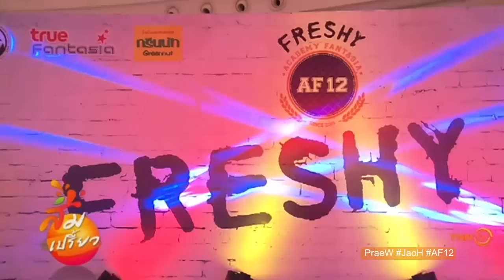AF12 เปิดตัว 2 แคมเปญพิเศษ Freshy School Tour+ซิงเกิ้ลแรก 4 หนุ่มสุดจี๊ด ส้มเปรี้ยว (28-10-58)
*** AF12 เปิดตัว 2 โปรเจคพิเศษ AF 12 Freshy School Tour และ เตรียมปล่อยเพลง รักต้องการอยู่กับเธอ จากซิงเกิ้ลแรก The Fournalist Projectของ 4 หนุ่มสุดจี๊ด แม็กซ์ เบนซ์ มาริว โบ๊ท ส้มเปรี้ยว (28-10-58)

*** สกู๊ปข่าว จาก รายการ ส้มเปรี้ยว
ออกอากาศ เมื่อวันที่  28 ต.ค. 2558 เวลา 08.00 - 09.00 น.
ทาง ช่อง HD - TNN 24 ชม. ช่อง 7, 117 , 777